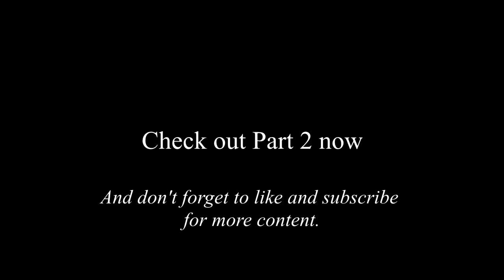To Ms. Julia and All of Life's Highs and Lows - Sharon Pierre Louis - Part 1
AlltheJoy is proud to include Sharon Pierre Louis, a St. Lucian woman, to this Living Library. The Living Library serves as a video archive of stories of our culture, heritage, and people and can be used as a reference to challenge stereotypes and gather knowledge and insight about aspects of culture and lives that may never otherwise get recorded.

Sharon was raised by a single mom (Ms. Julia) and is no stranger to loss. From an early age she learnt about hardwork and continued to learn about the importance of taking chances and fighting through even when life throws a few curve balls. Through it all, in this two-part story, she speaks about being grateful despite life's challenges.